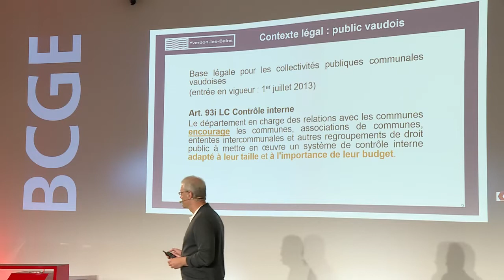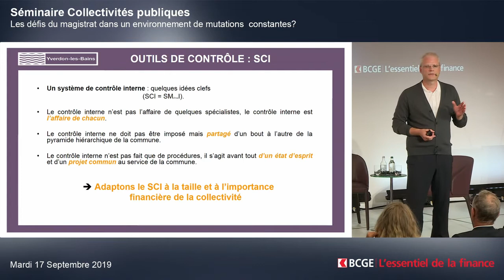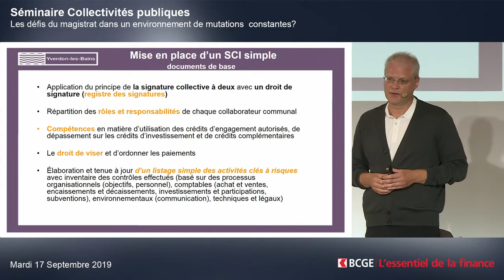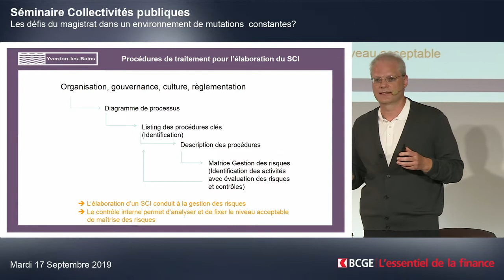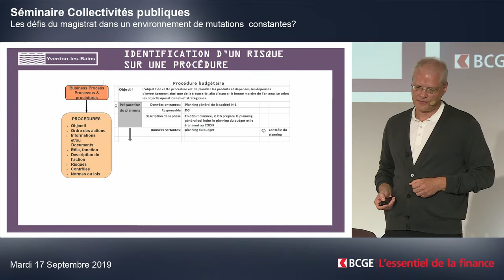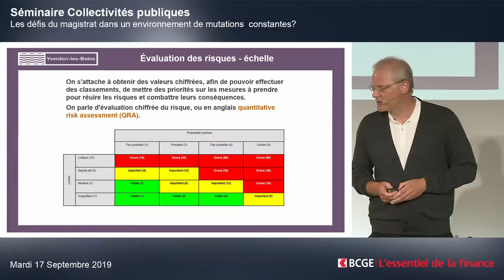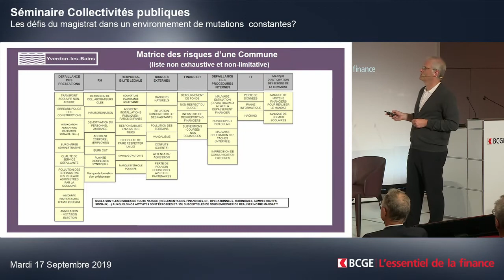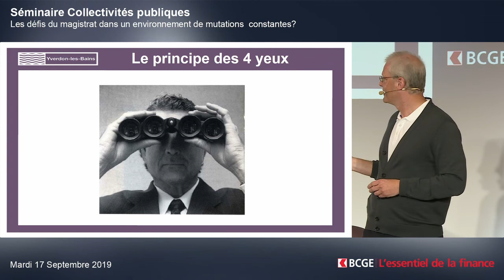EF 2019 I Adaptons le SCI à la taille et à l'importance financière de la collectivité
Séminaire Collectivités publiques I Mardi 17 septembre 2019
Fabrice Weber, Chef du service des finances, de l’informatique et du SIT - Ville d’Yverdon-les-Bains

Les défis du magistrat dans un environnement de mutations constantes ?

Dans un environnement de plus en plus complexe, la gestion d’une collectivité publique n’est pas de tout repos ! En effet, le magistrat est confronté à une multitude de risques: humains, environnementaux, financiers, réputationnels. Tous doivent être maîtrisés pour assurer la bonne gestion d’une collectivité publique. Afin d’y faire face, les élus doivent disposer d’outils et de systèmes de contrôle leur permettant d’anticiper et de réagir efficacement pour contrer ces risques.

Comment les communes peuvent-elles prévenir, évaluer et gérer les risques dans un environnement en constante évolution ?
A quels outils de gestion des risques peuvent-ils recourir ?
Sont-ils utilisables dans toutes les structures ?